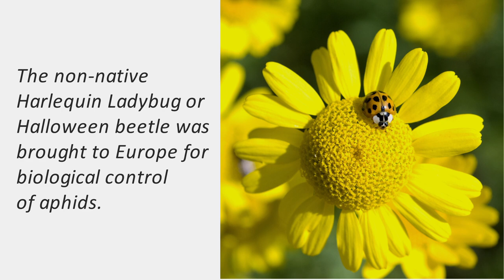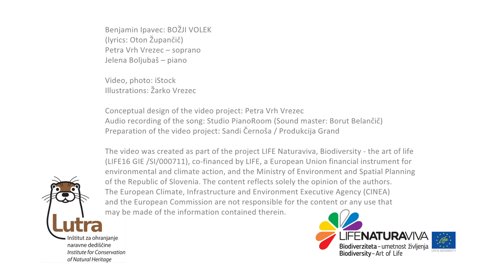Benjamin Ipavec: BOŽJI VOLEK / LADYBUG / Petra Vrh Vrezec – soprano / Jelena Boljubaš – piano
Benjamin Ipavec: BOŽJI VOLEK / LADYBUG
(lyrics: Oton Župančič)
Petra Vrh Vrezec – soprano
Jelena Boljubaš – piano

The result is that our ladybugs are beginning to disappear. Is there still hope for them?

The video was created as part of the project LIFE Naturaviva, Biodiversity - the art of life (LIFE16 GIE /SI/000711), co-financed by LIFE, a European Union financial instrument for environmental and climate action, and the Ministry of Environment and Spatial Planning of the Republic of Slovenia. The content reflects solely the opinion of the authors. The European Climate, Infrastructure and Environment Executive Agency (CINEA) and the European Commission are not responsible for the content or any use that may be made of the information contained therein.

ENGLISH TRANSLATION OF THE SONG:
Čuri muri, wolf of the gods, my wolf of the gods,
fly, fly and show where your home is.

The god-wolf flew out of the boy's hand
and he possessed the flowers in the colorful fields.
Čuri muri, God Wolf, there is your home,
Now fly and show me where my home is.

The God Wolf flew to the sun under the sky.
The boy's eye stared after him for a long time.